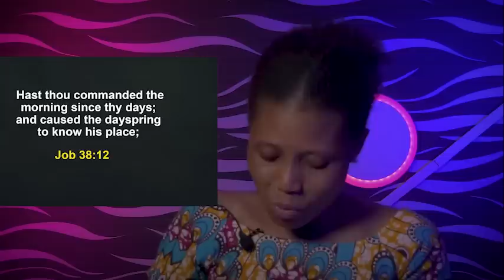MONDAY SECRETS 26TH SEPTEMBER 2022 - APOSTLE JOSHUA SELMAN | Commanding Your Morning